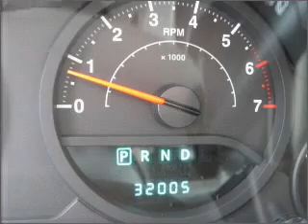2008 Jeep Wrangler in Atlanta Lawrenceville, GA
719 W. Pike St
Atlanta Lawrenceville, GA 30045

2008 Jeep Wrangler
Automatic
Mileage:32005